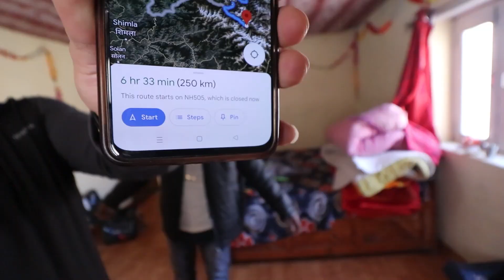Kaza Se Chitkul Jaate hue Marne Se Bach Gaye😱😱💥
aag lag jati Bmw me
Hello Guys Mera naam hai Anil Sisodia,
Aapka hmare YouTube channel par bht bht swagat hai

I love bike ride and explore beautiful place